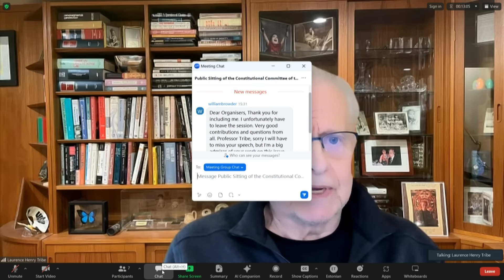Vene külmutatud varade kasutuselevõttust, 7.03.2024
Põhiseaduskomisjon arutas koos välisekspertidega rahvusvaheliste sanktsioonide alusel Venemaa külmutatud varade kasutamist Ukrainale tekitatud sõjakahjude hüvitamiseks.

Istungil esines videopöördumisega Ukraina välisminister Dmõtro Kuleba. Venemaa külmutatud varade kasutuselevõtu mõjudest Venemaale rääkisid Venemaa ekspert ja poliitikaaktivist Bill Browder ning majandusteadlane, Venemaa ja Ukraina ekspert Anders Åslund. Venemaa oligarhide ja Kremli seostest, aga ka Venemaa Keskpanga külmutatud varadest rääkis istungil kaitse- ja julgeolekuvaldkonna mõttekoja RUSI finantskuritegevuse ja julgeoleku-uuringute keskuse direktor Tom Keatinge. Rahvusvahelise õiguse vaatest analüüsis külmutatud varade kasutuselevõttu rahvusvahelise õiguse ekspert, Harvardi Ülikooli emeriitprofessor Laurence Tribe.